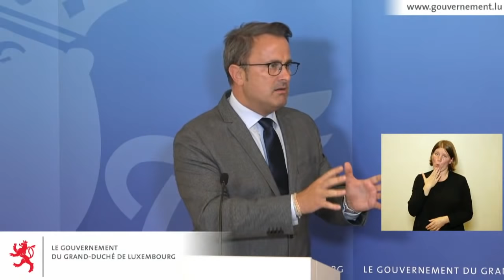Pressebriefing nom Regierungsrot (01.09.2021)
De Premier- a Staatsminister Xavier Bettel an d'Gesondheetsministesch Paulette Lenert informéieren d'Press iwwert d'Aarbechte vum Regierungsrot.